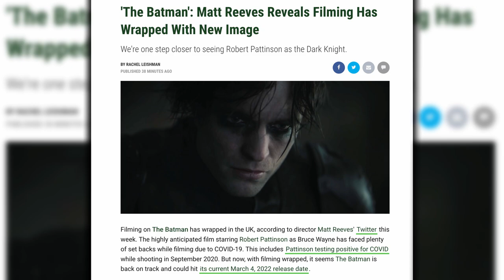The Batman Filming Wraps According to Set Photo From Director Matt Reeves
Filming on The Batman has wrapped in the UK, according to director Matt Reeves' Twitter this week. The highly anticipated film starring Robert Pattinson as Bruce Wayne has faced plenty of set backs while filming due to COVID-19. This includes Pattinson testing positive for COVID while shooting in September 2020. But now, with filming wrapped, it seems The Batman is back on track and could hit its current March 4, 2022 release date.

Now that the Pattinson-led movie has finished filming, we can expect a new look at the DC movie to arrive soon. Fans got their first look at The Batman during the 2020 DC FanDome event. There, Reeves shared an early trailer featuring footage that had been shot up to that point, including new looks at Zoë Kravitz's Catwoman, Paul Dano's Riddler, and Colin Farrell's stunning transformation into Penguin. With all this new footage in the can, the next trailer for The Batman should give us more information about the movie's plot, which is expected to cover Bruce Wayne's first year as the Dark Knight as he faces the Big Bads of Gotham.